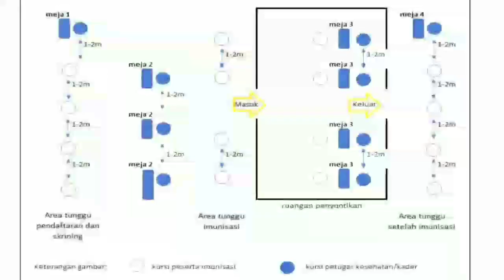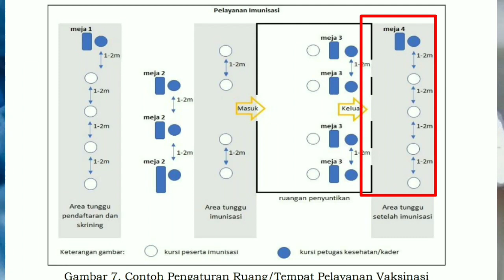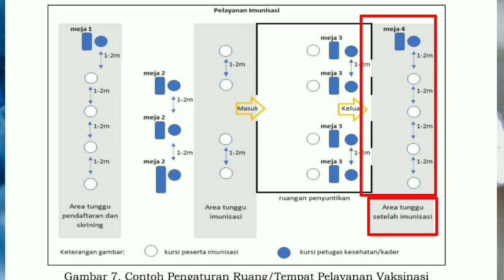PRIORITAS PENERIMA VAKSIN COVID-19 | Siapakah Mereka ?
Divideo dari @fahriuttachanel dengan judul PRIORITAS PENERIMA VAKSIN COVID-19 | Siapakah Mereka ?, kali ini memperlihatkan konsep pemberian vaksinasi covid-19 kepada masyarakat, dimulai dengan rekomendasi pemberian vaksi, tujuan pemberian vaksin, dan kelompok masyarakat yang menderita suatu penyakit atau komorbid yang tidak bisa divaksin covid-19

Jika dirasa bermanfaat, silahkan sibscribe, like dan share serta tinggalkan komentar dibawah jika ada hal-hal yang akan ditanyakan
MEDIA SOCIAL & WEB
Official